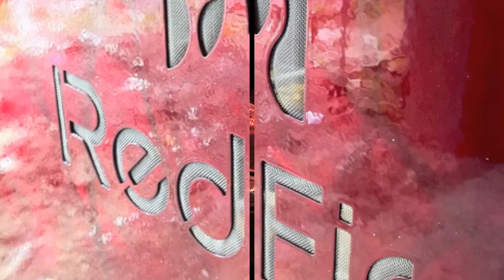Village Pump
RemcoSPC's RedFire FRR firing off some fresh chicken wings!